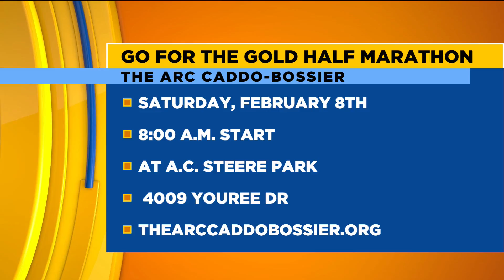Go for the Gold 5k | Sat. February 8th